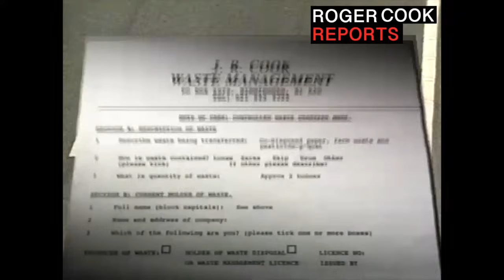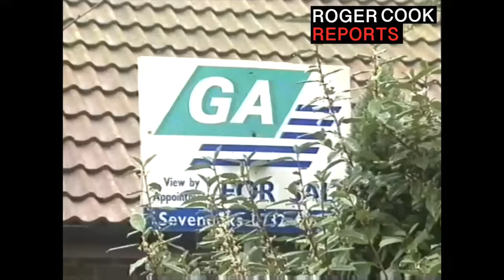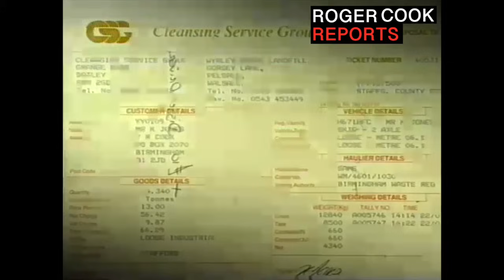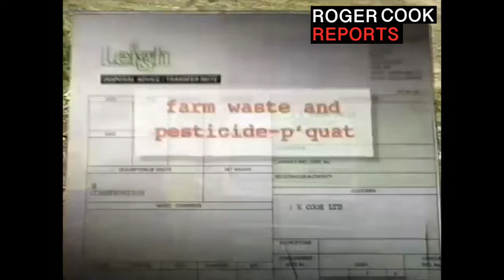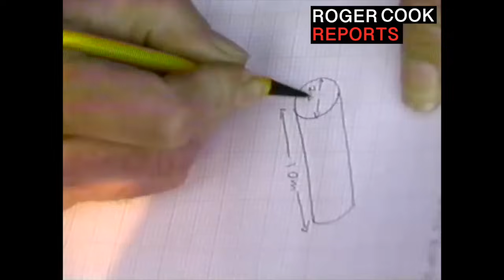The Cook Report - Muck and Money S10E02 (1994)